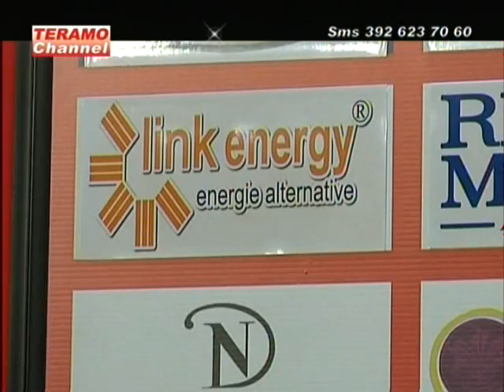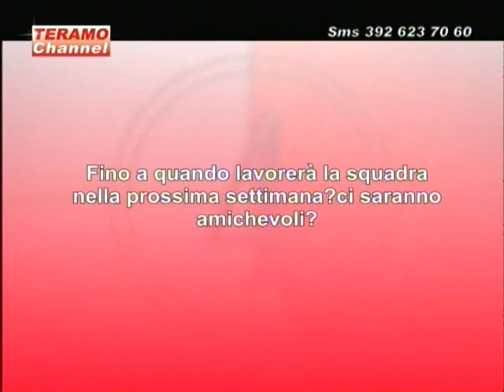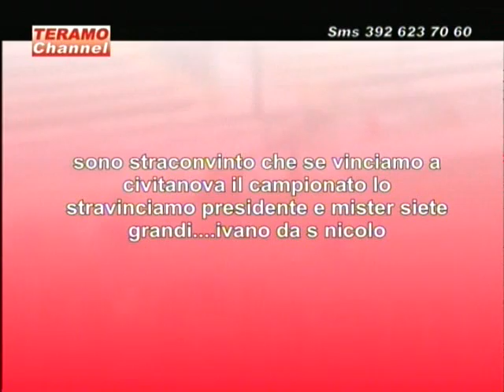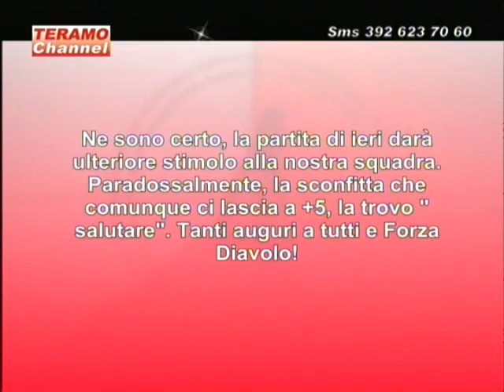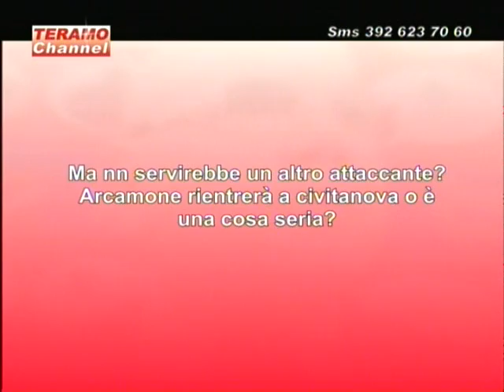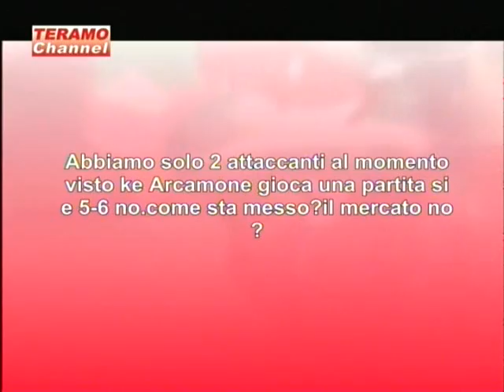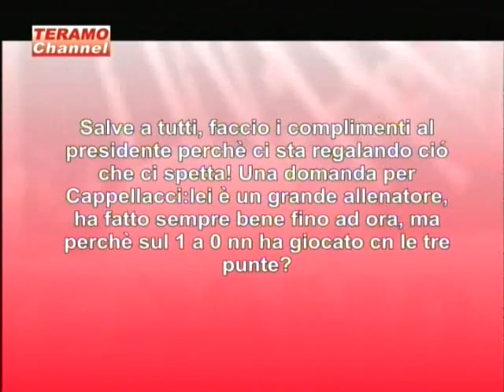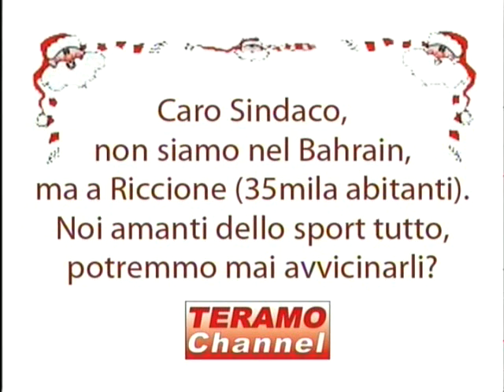Teramo Channel - 16^ puntata del 19.12.2011